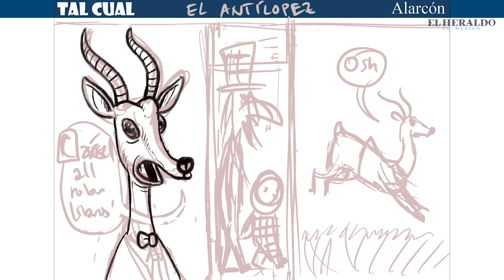Tal Cual: El antílopez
El caricaturista Alarcón nos comparte su arte y opinión en ElHeraldoTV